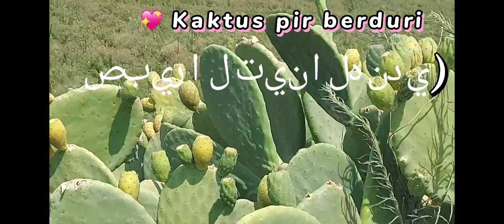day 3 abha-khamis-mushait